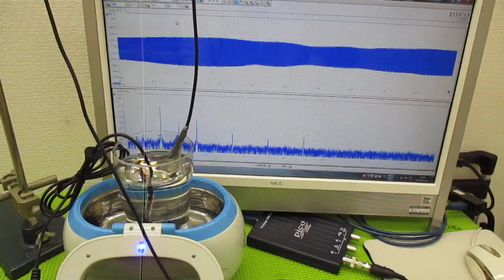超音波とガラス容器による、ナノレベルの攪拌技術